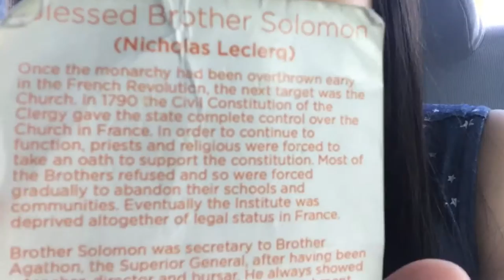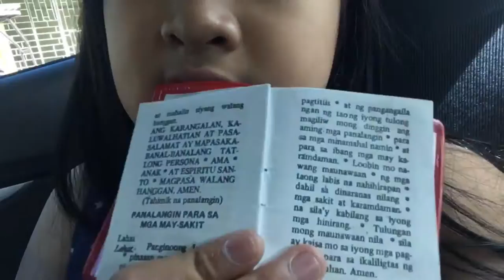Just a simple vlog!!!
Hi everyone!!! 😍😉

So again for the second time! Sorry because I was not able to upload any videos but It's ok right???

So yeah I love you guys and Aaliyah's channel is (AaliyahVictoriaDeCastroSamson)

Love you guys and I will see you guys on my future videos!